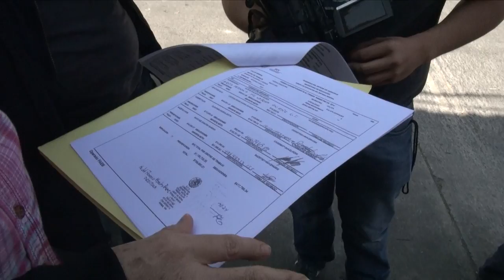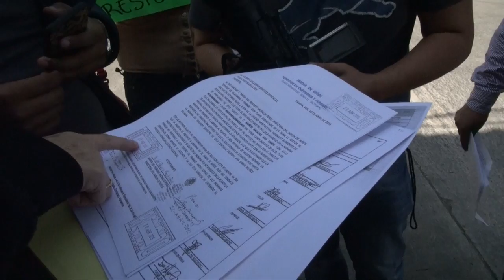Maestra Aviadora perjudica al Jardin de Niños "Enrique de Olavarria y Ferrari" de Xalapa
Xalapa, Veracruz a 21 de Marzo de 2017.- Desde las 09:00 am, los padres de Familia con los alumnos del Jardín de Niños "Enrique de Olavarria y Ferrari"  del Infonavit Sumidero de la Zona Este de la Capital Xalapeña tomaron las instalaciones y la Av. Granada del citado infonavit, hartos de que más de dos años no tienen un maestro de Educación Física ya que en la nomina de la institución existe una maestra aviadora y esto les impide la llegada de un maestro ante esta situación los padres salieron a exigir que se cubra la vacante de la institución.

Desde hace más de dos años la Directora del Jardín de Niños "Enrique de Olavarria y Ferrari" la Maestra María del Rosario Morales Pérez a denunciado ante las autoridades correspondientes y hasta la fecha no tienen una respuesta, pero eso si las autoridades se excusan que la misma directora no ha querido recibir a la supuesta maestra aviadora de nombre Ana Karen Muños Salazar la cual cobra sin laborar ya que supuestamente esta protejida por la SNTE.

De igual forma la Supervisora de la Zona 11 Elsy Aurora  Marcarty García comenta que ella misma a estado atenta ante esta situación pero de igual forma reconoce que las autoridades competentes han hecho caso omiso